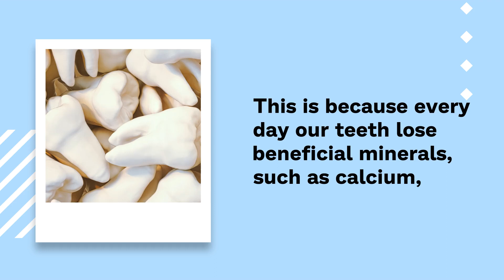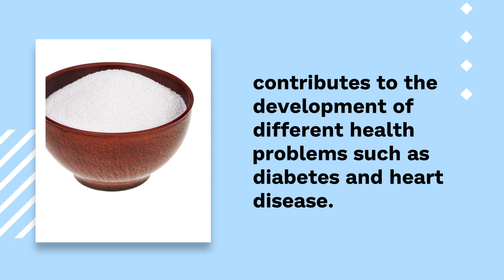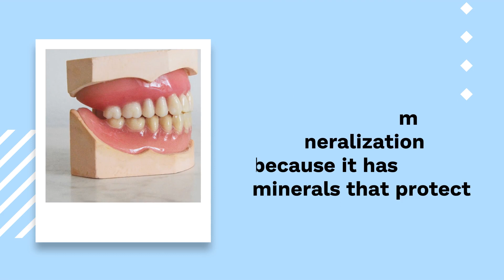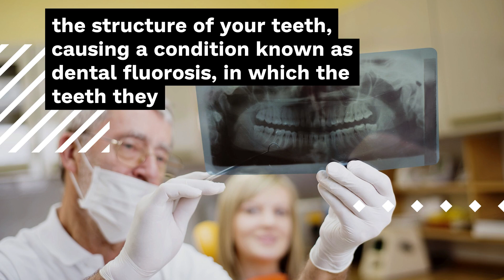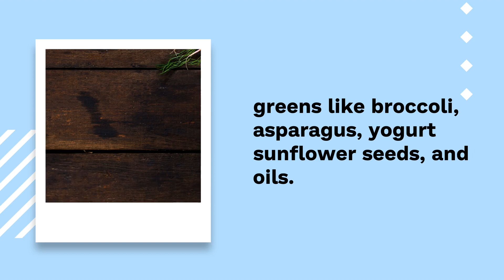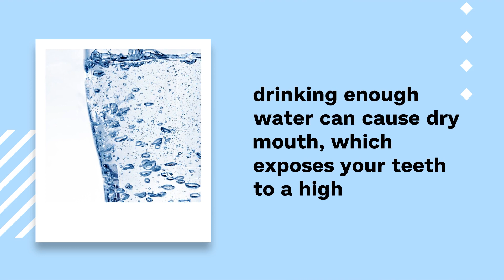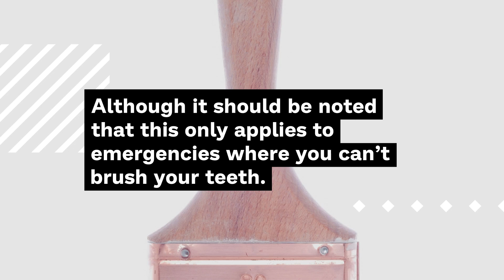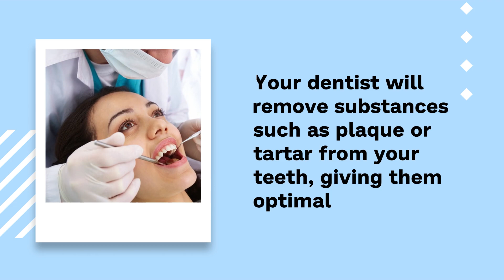🦷 15 ways to strengthen your teeth.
🦷 Although we often do not take them into account until we start having problems, our teeth are an important part of our body that require constant care and maintenance.

Because if you forget them, you will suffer from serious health problems that can even put your life at risk.

𝗧𝗼 𝗵𝗲𝗹𝗽 𝘆𝗼𝘂 𝗮𝘃𝗼𝗶𝗱 𝘁𝗵𝗶𝘀 𝗮𝗻𝗱 𝗺𝗮𝗶𝗻𝘁𝗮𝗶𝗻 𝘀𝘁𝗿𝗼𝗻𝗴 𝗮𝗻𝗱 𝗵𝗲𝗮𝗹𝘁𝗵𝘆 𝘁𝗲𝗲𝘁𝗵, 𝗜 𝘄𝗶𝗹𝗹 𝘀𝗵𝗮𝗿𝗲 𝟭𝟱 𝗲𝗳𝗳𝗲𝗰𝘁𝗶𝘃𝗲 𝘄𝗮𝘆𝘀 𝘁𝗼 𝘀𝘁𝗿𝗲𝗻𝗴𝘁𝗵𝗲𝗻 𝘆𝗼𝘂𝗿 𝘁𝗲𝗲𝘁𝗵 𝘁𝗵𝗮𝘁 𝘆𝗼𝘂 𝗰𝗮𝗻 𝗱𝗼 𝗳𝗿𝗼𝗺 𝗵𝗼𝗺𝗲 𝘁𝗼𝗱𝗮𝘆.

✔️𝗗𝗼 𝘆𝗼𝘂 𝗻𝗲𝗲𝗱 𝗵𝗲𝗹𝗽 𝘁𝗼 𝘁𝗮𝗸𝗲 𝗰𝗮𝗿𝗲 𝗼𝗳 𝘆𝗼𝘂𝗿 𝗧𝗘𝗘𝗧𝗛?

✔️𝗔𝗿𝗲 𝘆𝗼𝘂 𝗵𝗮𝘃𝗶𝗻𝗴 𝗽𝗿𝗼𝗯𝗹𝗲𝗺𝘀 𝘁𝗼 𝗦𝗟𝗘𝗘𝗣?

✔️𝗗𝗼 𝘆𝗼𝘂 𝘄𝗮𝗻𝘁 𝘀𝗼𝗺𝗲 𝗲𝘅𝘁𝗿𝗮 𝗵𝗲𝗹𝗽 𝘁𝗼 𝗰𝗼𝗻𝘁𝗿𝗼𝗹 𝘆𝗼𝘂𝗿 W𝗘𝗜𝗚𝗛𝗧?